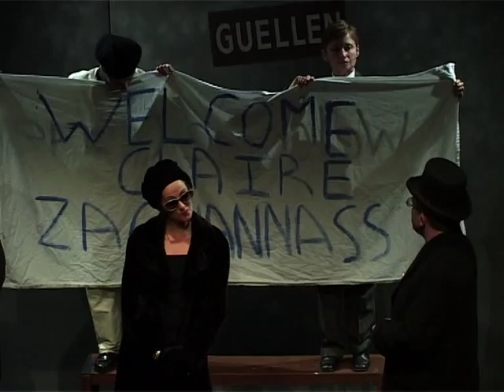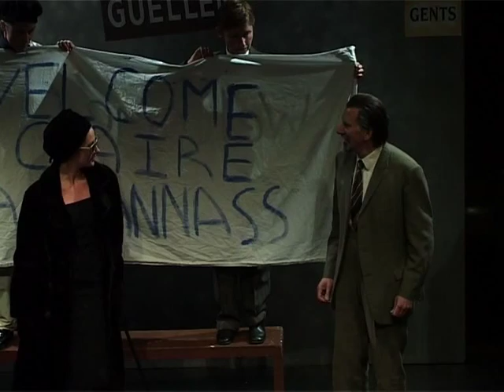The Visit (part1) 21 South Street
by  Friedrich Dürrenmatt

Directed by Nigel Roper

An enormously wealthy woman returns to her hometown with a dreadful bargain: She wants the townspeople to kill the man who jilted her in exchange for enough money to revitalize the town.

performed by Reading Councils Adult education class in Drama